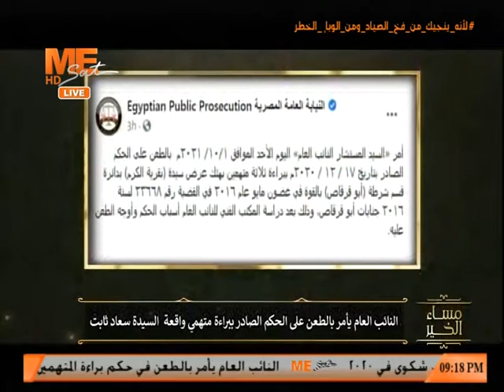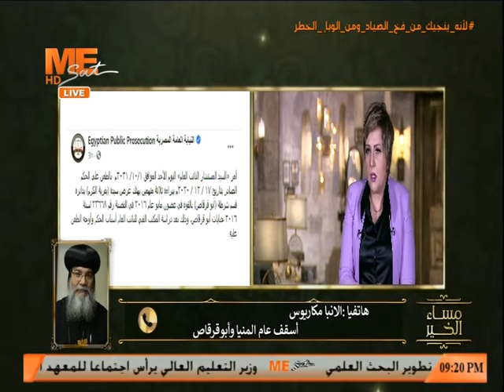النائب العام يأمر بالطعن على الحكم الصادر ببراءة متهمي واقعة السيدة سعاد ثابت - مساء الخير